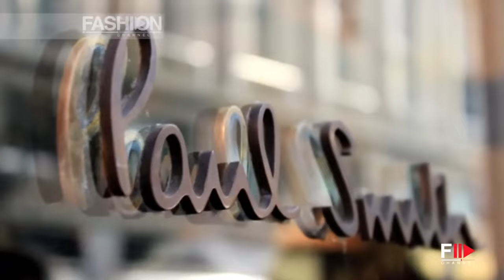HELLO, MY NAME IS PAUL SMITH - New Book Presentation and Interview by Fashion Channel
'Hello, My Name Is Paul Smith' is a celebration of over forty years of the playful and trendsetting English fashion brand and retailer Paul Smith.
Published by Rizzoli in association with the Design Museum in London, which hosts an exhibition of the same name that runs from the 15th November to 3rd March - the book celebrates not only the line's fashion history, collections, and collaborations but also the inspirations and obsessions that have helped to transform a small bedroom-sized shop into an innovative global forum for culture and style.
From the 15th November 2013 to 9th March 2014, London's Design Museum invites you into the world of fashion designer Paul Smith, a world of creation, inspiration, collaboration, wit and beauty. Looking to the future as well as celebrating his career to date, the exhibition will reference Paul Smith's influences and fashion designs, charting the rise of one of the world's leading fashion brands.
Celebrating his career to date and exploring future developments, the exhibition references Paul Smith's influences and fashion designs, charting the rise of this quintessentially British label which has become one of the leading fashion brands in the world.